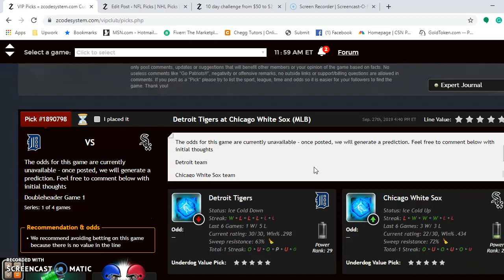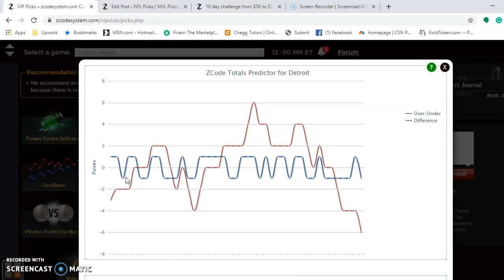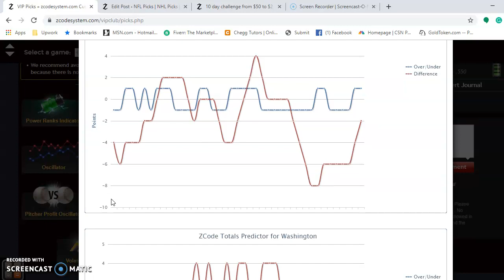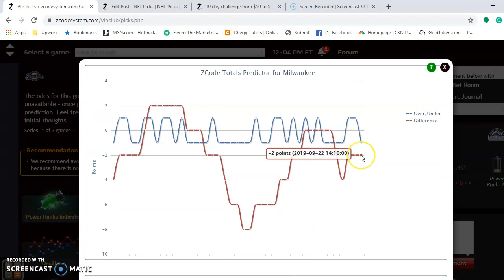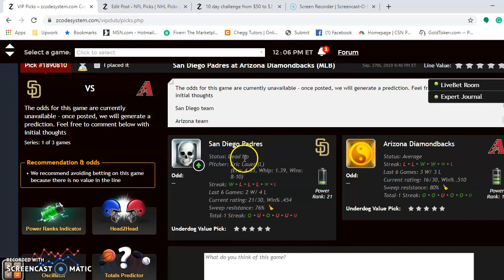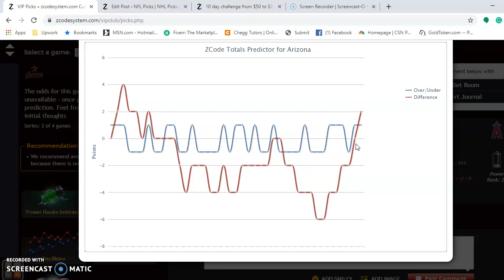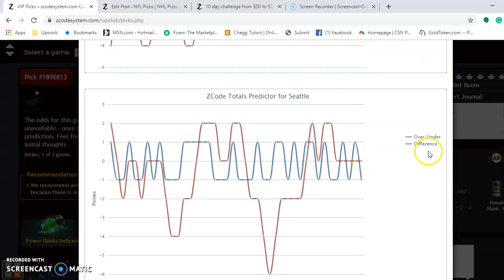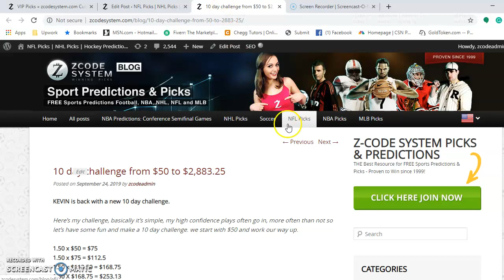MLB Picks September 27-29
The last week of the MLB regular season is upon us and there are still playoff positions to be secured. An interleague match between the Cleveland Indians and Washington Nationals headling play.

Betting sports
Zcode secrets
Zcode cost
Zcode pricing
codesystem review
tips to sports betting nba
sports betting
sportsbetting winning systems
z code
sports picks
sports betting
bet on sports
football picks
football system
basketball system
basketball picks
free picks